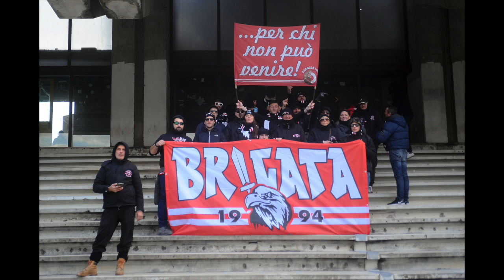30/12/2016 SALERNITANA VS PERUGIA IL VIDEO FOTOGRAFICO